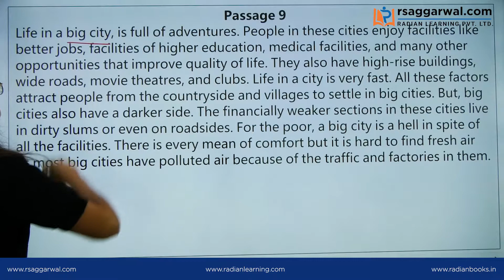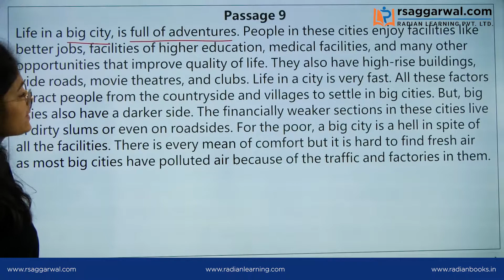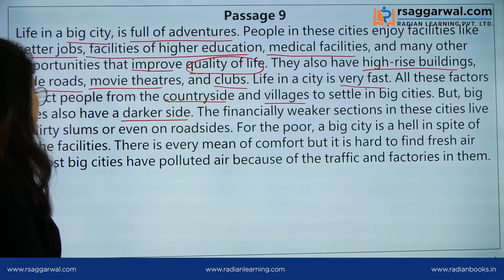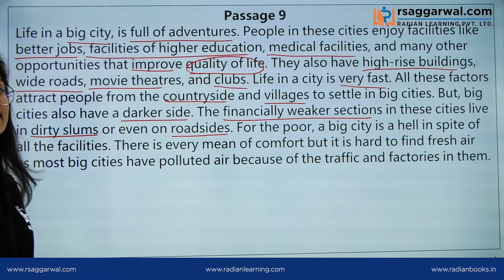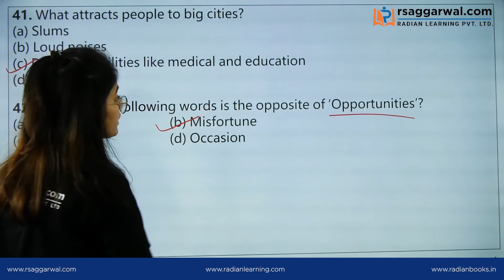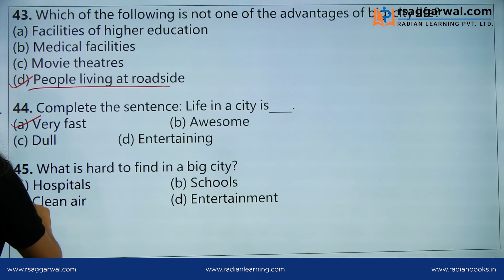Navodaya Vidyalaya English Passages Questions for Class 6 | Passage- 9 | JNV Entrance Exam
Jawahar Navodaya Book 2023 Guide Class 6 English
Jawahar Navodaya Practice Sets 2023 English

In this video, Tanvy Aggarwal explains English Passage tricks to solve questions from "Passage 9”. This video will be helpful for all the aspirants preparing for Jawahar Navodaya Vidyalaya Selection Test (जवाहर नवोदय विद्यालय प्रवेश परीक्षा). Complete free course for Jawahar Navoday Vidyalaya Selection Test (जवाहर नवोदय विद्यालय प्रवेश परीक्षा) is available on RS Aggarwal Official YouTube Channel.

Questions explained in this video for Jawahar Navodaya Vidyalaya Entrance Exam for English Passage 9-  41, 42, 43, 44, 45

Admissions in JNVs will be made through the Jawahar Navodaya Vidyalaya Selection Test JNVST to Class VI. The medium of instruction in JNVs is the mother tongue or regional language up to Class VIII and thereafter English for Maths and Science and Hindi for Social Science. Students of the JNVs appear for X and XII class examinations of the Central Board of Secondary Education (CBSE).

Navodaya Vidyalaya English Passages Questions for Class 6 | Passage- 4 | JNV Entrance Exam

Timecodes
00:00 - Intro
00:38 - Passage
03:53 - Questions

Our Courses:
• Class 6th-10th

Some Important Links:
Jawahar Navodaya Vidyalaya Practice Sets Entrance Exam 2023 English
Jawahar Navodaya Vidyalaya Practice Sets Entrance Exam 2023 Hindi
Jawahar Navodaya Vidyalaya Guide Book for Class 6 Entrance Exam 2023 English
Jawahar Navodaya Vidyalaya Guide Book for Class 6 Entrance Exam 2023 HIndi
Samanya Budhi Evam Tarkshakti Parikshan Book
Reasoning for Competitions
Vastunisth Samanya Hindi Book
Sainik School Practice Sets Class 6 English
Sainik School Guide Book English

This channel brings to you well researched and most relevant study material to help you to crack entrance exams and also to help in understanding of concepts. Our expert teachers are mentored by Dr.R.S.Aggarwal who is a well renowned author with more than 175 books and titles majorly in Mathematics, Reasoning, English, Science and Hindi. With an experience of about 40 years his books sell approximately 50 Lakh books every year. At Radian Learning Youtube channel our endeavour is to keep introducing the most updated videos to help you study systematically and in an engaging manner so that every entrance exam. To enhance the learning experience on this channel do check out where you can find the best books to crack the exams.

RS Aggarwal | RS Aggarwal math in Hindi | RS Aggarwal quantitative aptitude videos | RS Aggarwal book solution | Jawahar Navodaya Vidyalaya selection test 2023 | Jawahar Navodaya Vidyalaya class 6th book |  Jawahar Navodaya Vidyalaya English passage | Jawahar Navodaya Vidyalaya English book | Jawahar Navodaya Vidyalaya English | English passage solving tricks | Navodaya English passages 2023 | English passage question answer